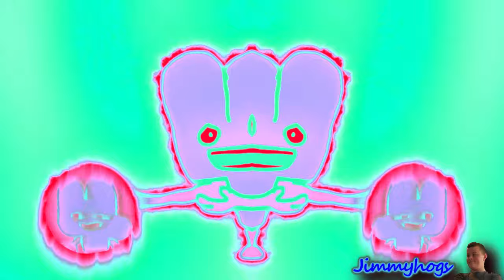Preview 2 Four 2020 Effects Effects Effects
| Some information about this video: |
Requested by 2 people.
| Add me on Discord: Jimmyhogs#0001 |
So how is everyone?